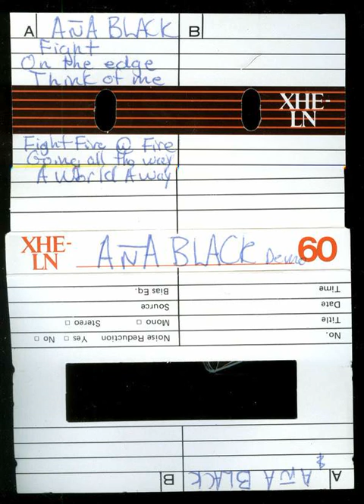Ana Black - Think Of Me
Ana Black Demo 1987